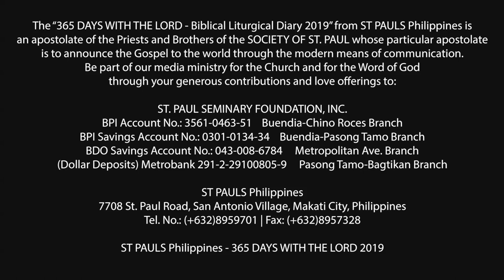365 DWTL | Friday of the Fourteenth Week in Ordinary Time | July 12, 2019